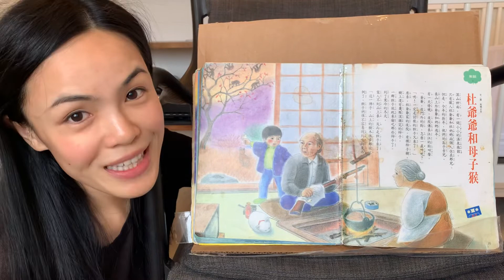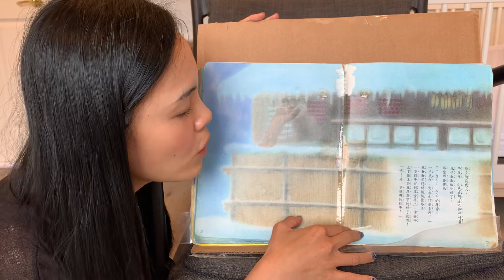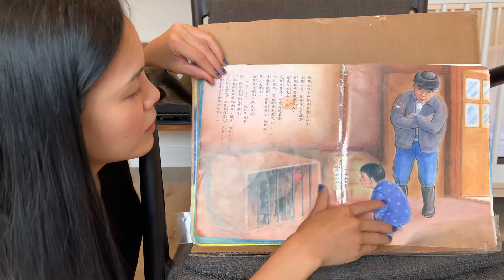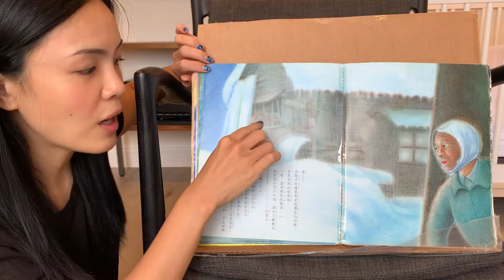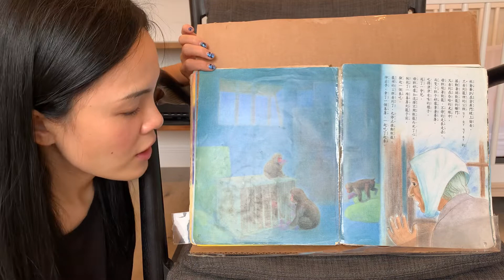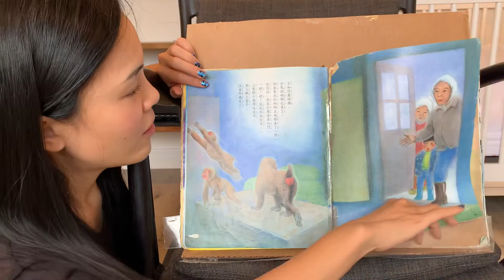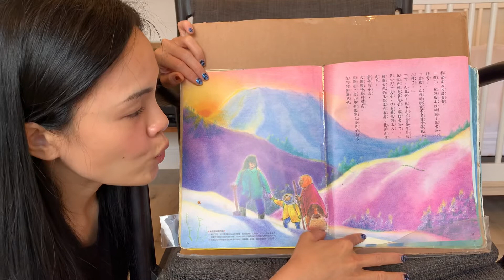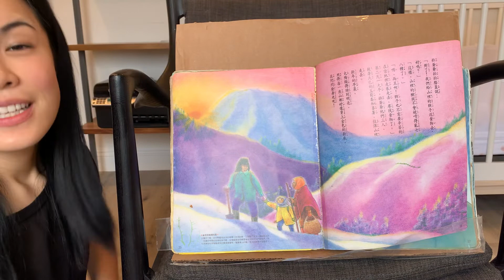Chinese Story 中文故事：杜爺爺和母子猴Grandpa Du and the Monkeys